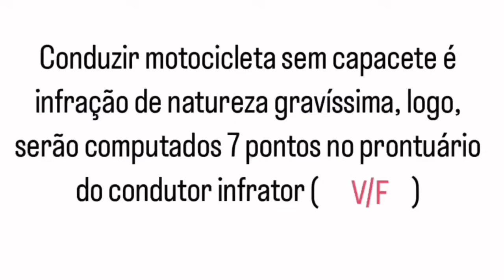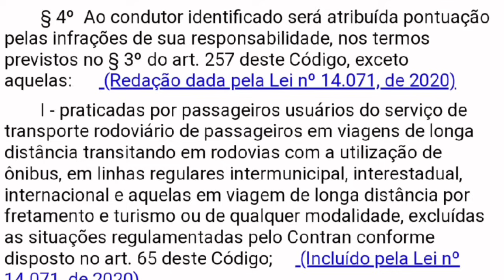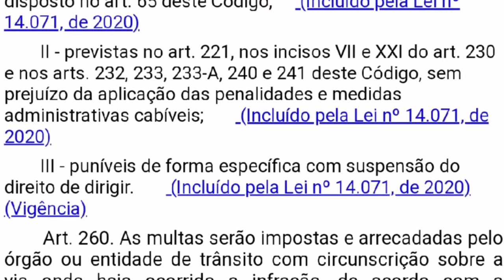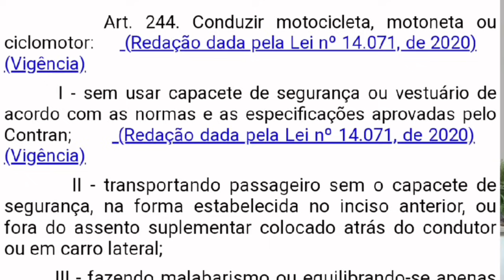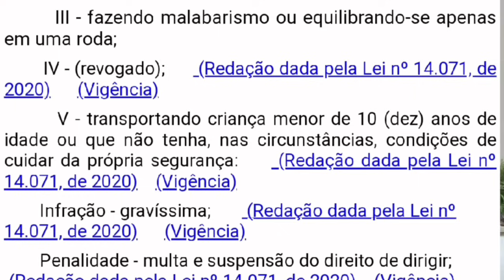ATENÇÃO: POUCAS PESSOAS CONHECEM ESSA REGRA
Zapay: Aplicativo gratuito que mostra todas as dívidas relacionadas ao seu carro ou moto. Consulte multas, IPVA e licenciamento. Baixe agora!

SOBRE MIM

Política de Comentários do Canal:
1. Ao comentar você concorda e permite que o texto, nome de perfil e imagem de perfil, possam ser usados para ilustrar e compor conteúdo em vídeo e postagem aqui deste canal, sem custo ou ônus para o criador;
2. Comentários estão sujeitos à moderação do criador do canal e ao sistema automático do YouTube; Os comentários devem ser adequados ao assunto/tema do vídeos/canal. Comentários fora de contexto podem ser excluídos;
3. Estas regras são retroativas e se aplicam a todo o canal, em qualquer vídeo que tenha comentários públicos.
4. Se o comentário for excluído (pelo perfil que comentou ou pelo administrador do canal), mas já tiver sido usado e exibido em algum vídeo do canal, o conteúdo em vídeo NÃO será excluído.